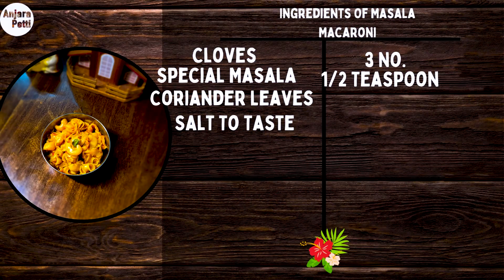Masala Macaroni Recipe Tamil Anjara Petti | 🇮🇳 Indian-Style Macaroni (Quick & Easy)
Masala Macaroni Recipe Teamil Anjara Petti | 🇮🇳 Indian-Style Macaroni  (Quick & Easy)

In this video, we will show you how to make a delicious Masala Macaroni recipe, Indian-style. Follow along for a quick and easy way to satisfy your cravings for a flavorful meal.To please. So why wait? Try it out and let us know how it turns out in the comments below! Happy cooking

Ingredients Of Masala Macaroni
1 Cup Water
1 Cup Macaroni
2 Teaspoon Oil
2 No. Tomato
1 Teaspoon Chilli Powder
1/2 Teaspoon Sambar Powder
1/4 Teaspoon Turmeric Powder
1 No. Onion
1 Teaspoon Fennel Seed
Add Some Cinnamon
3 No. Cloves
1/2 Teaspoon Special Masala
Coriander Leaves

And Instagram Follow anjarapetti2023 And All Hand Watch Reel videos please Follow My

Happy cooking With  @anjarapetti